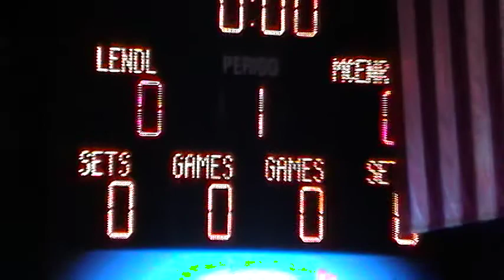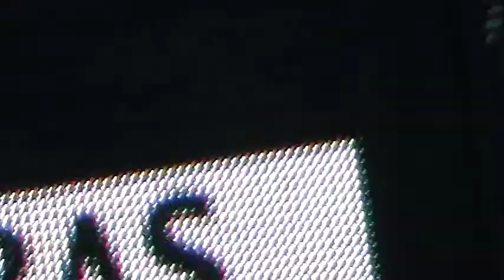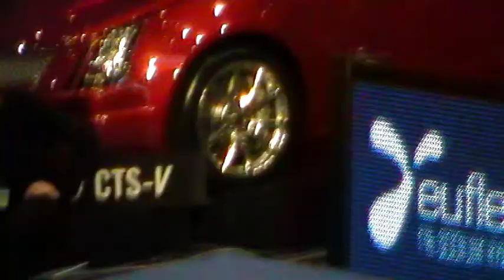Pete Sampras interview at MADISON SQ GARDEN 2/28/2011 and then Gloria Gaynor sings I WILL SURVIVE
Gloria Gaynor sings at 4:08 at the 2011 BNP Parisbas Showdown after the Pete Sampras interview on court, it will re-air on MSG Plus on Monday, March 7 and again on MSG Network on Monday, March 14. Both of these broadcasts  will feature McEnroe versus Lendl at 7:00 p.m. and Sampras versus Agassi at 8:00 p.m..